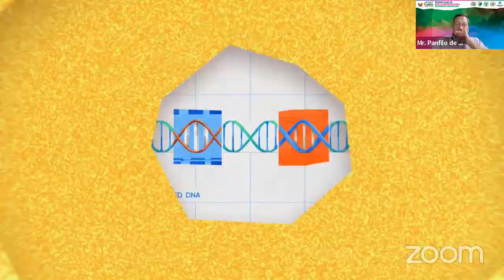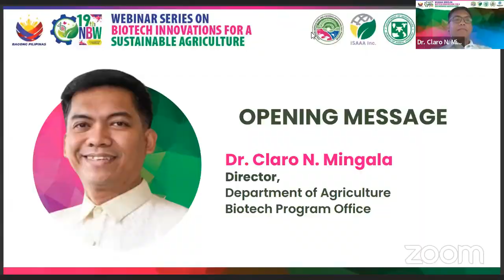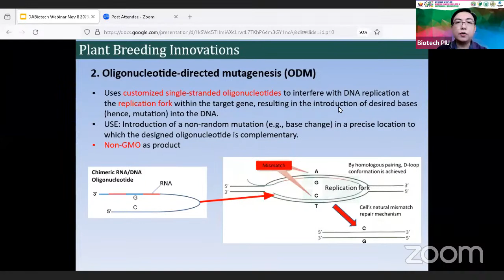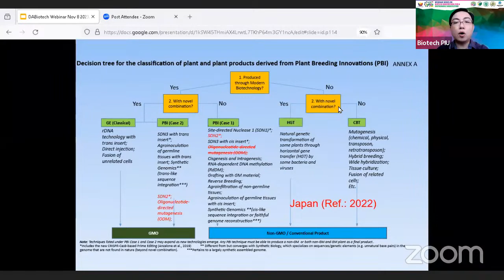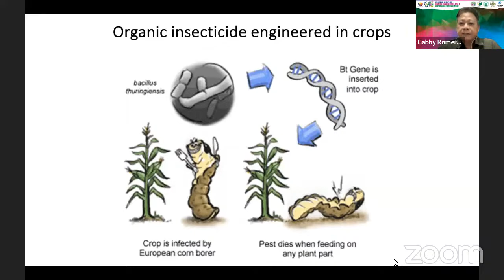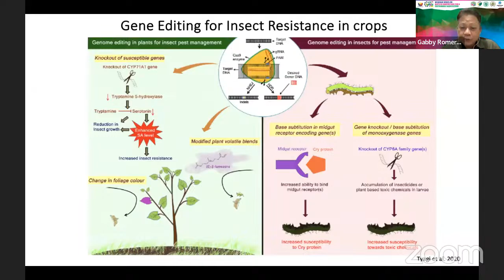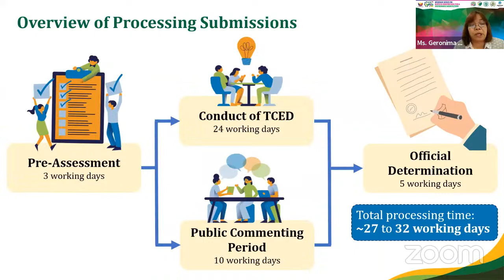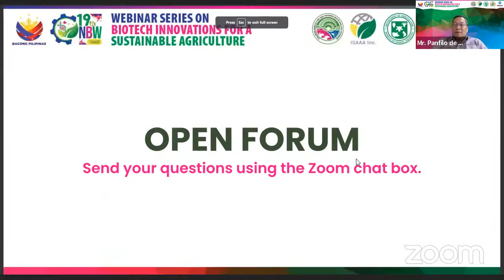Webinar Series on Biotech Innovations for a Sustainable Agriculture